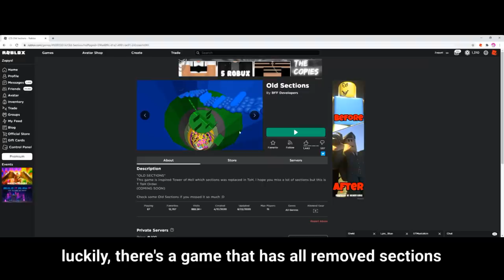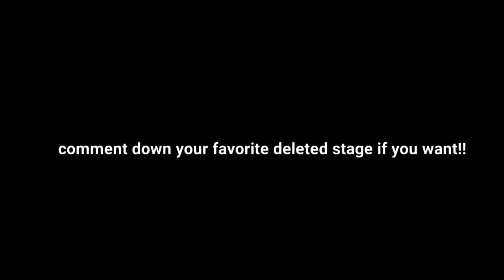I Finished ALL DELETED STAGES In Tower Of Hell!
Hello! I am a ROBLOX Content Creator & I enjoy making Tower of Hell videos! It would mean a lot to me, thank you! :D